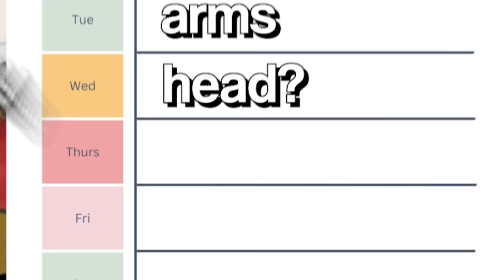ROBLOX Asian Dad Voice Trolling Noobs (Part 3)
My dad told me to go study, so he took over & is going onto vc to chat to random people in Roblox neighbors & troll them